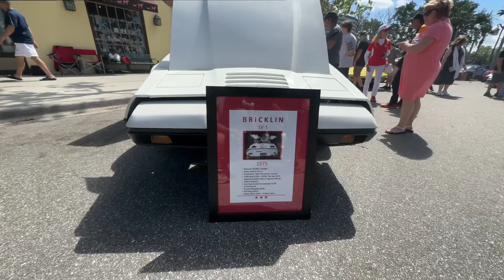Celebration Exotic Car Festival 2023!!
Here are some of our favorite clips from the 2023 Celebration Exotic Car Festival. We really enjoyed shooting this content and seeing cars from around the world.